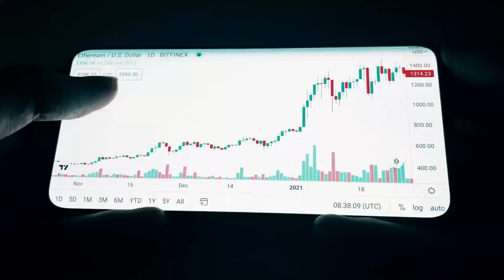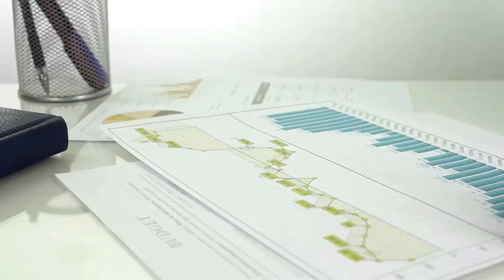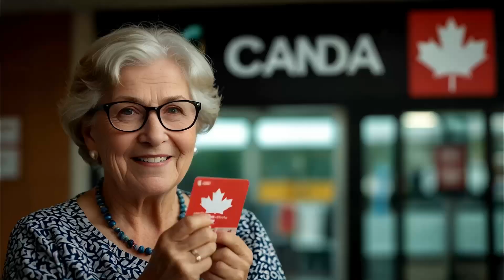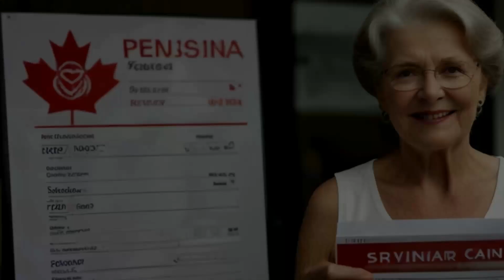IT'S OUT NOW! $3,400 OAS Payments Directly Sent into Banks of Low Income Canada Seniors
Directly addressing the financial needs of low-income Canadian seniors, this initiative channels $3,400 in Old Age Security (OAS) payments directly into their bank accounts. Serving as a crucial lifeline, these funds provide essential support, ensuring dignity and stability for those who have contributed to society throughout their lives.